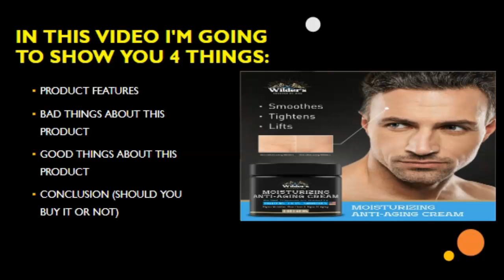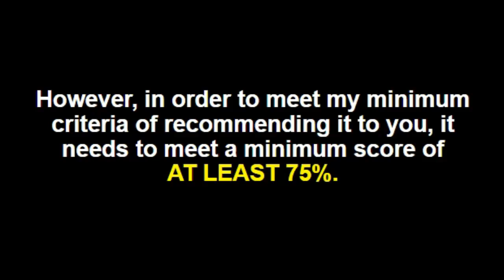Mens Anti Aging Facial Cream - Watch This Before You Buy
Looking for details on the best Mens Anti Aging Facial Cream? Watch this before you buy.

This mens anti aging facial cream is packed in powerful peptides, antioxidants, and vitamins that help to refresh skin texture and reduce dark circles.

It's a perfect revitalizing treatment that provides a well-rested look even after a sleepless night or an exhausting jet lag.

Prime Discounted Monthly Offering
Kindle Unlimited
Try ALL Prime benefits FREE for 30 days
Try Twitch Prime
Amazon Music Unlimited
Try Amazon Home Services
Kindle Unlimited Membership Plans
Create an Amazon Wedding Registry
Try Audible and Get Two Free Audiobooks
Amazon Gift Membership